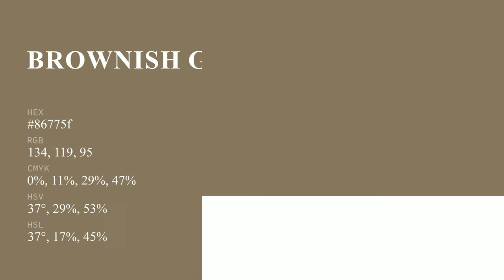Brownish Grey color 86775f hex color - Yellow color - Cool color 86775f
What color is Brownish Grey ? 86775f hex color - Yellow color - Cool color 86775f

Hex 86775f Color Code is also known as Brownish Grey color.